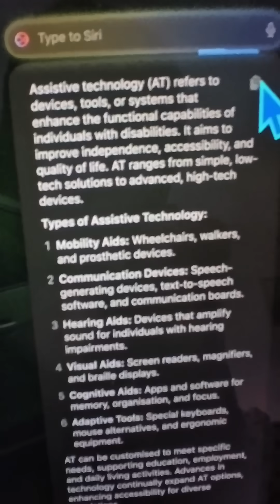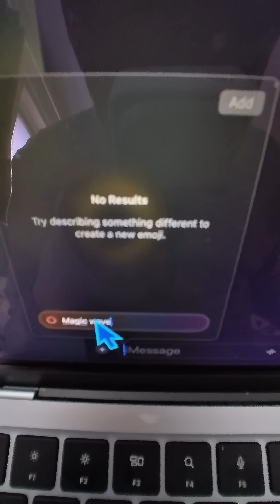Is Apple intelligence good enough?